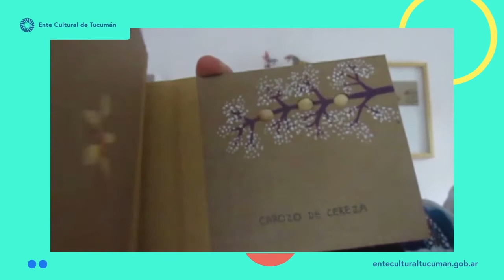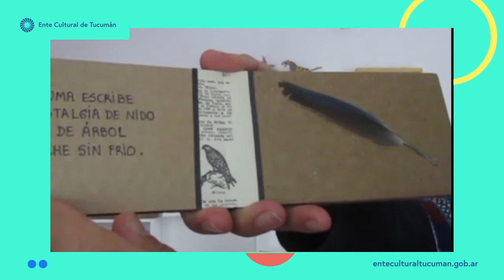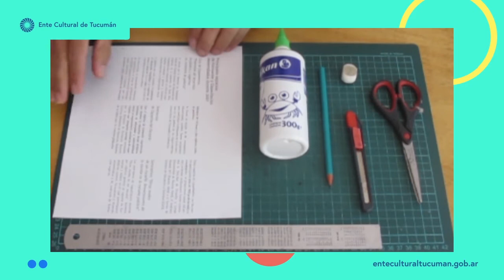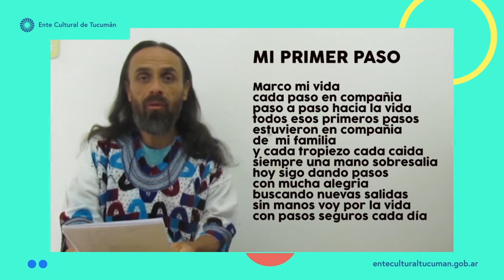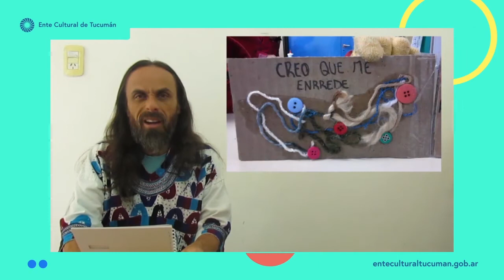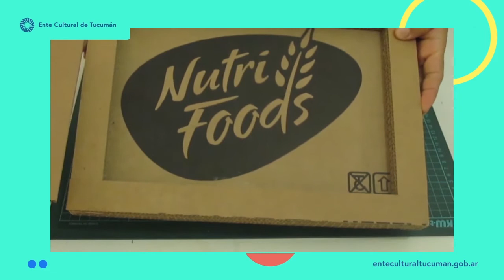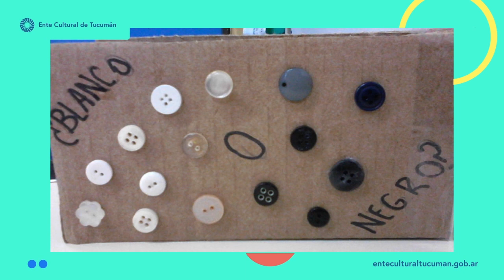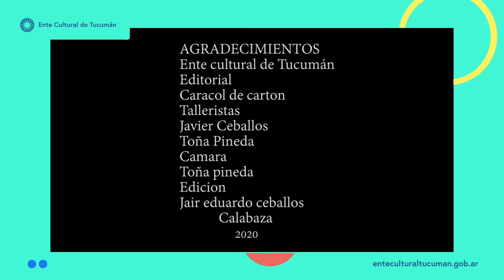16º Mayo de las Letras Digital - Editorial Caracol